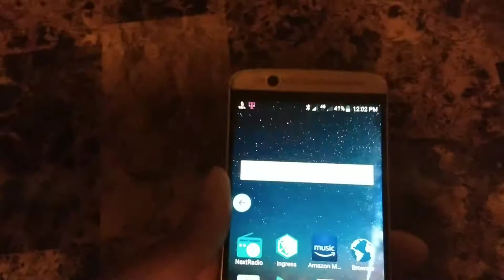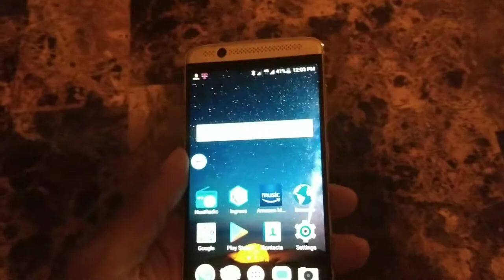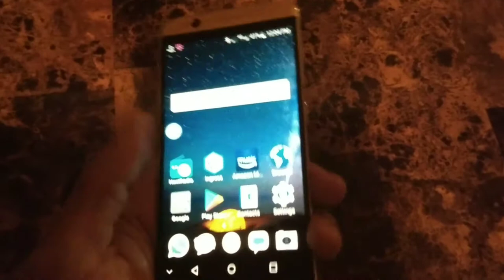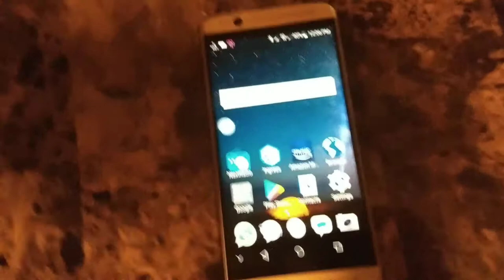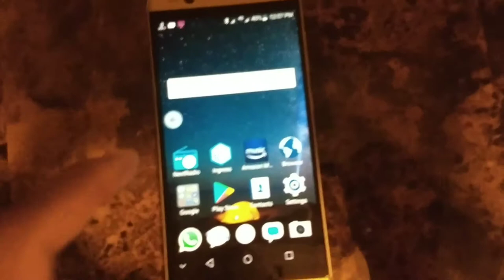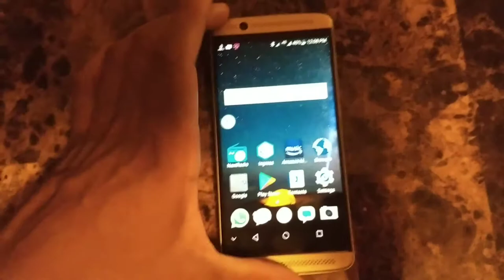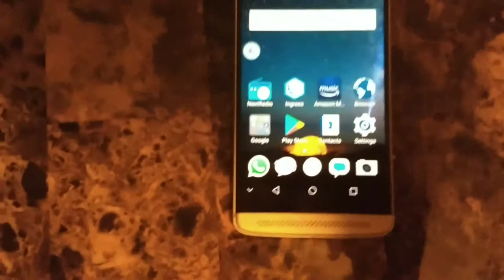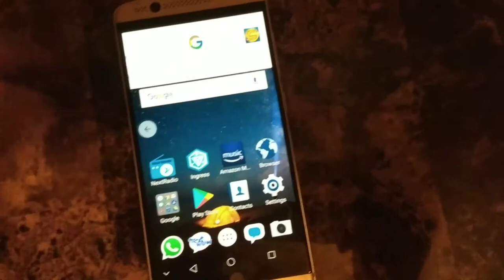How To Use FreedomPop, WhatsApp, Textnow, and NextRadio app All DATA FREE! 😨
Hey! Join me on PayPal and we’ll get $5 each when you make your first purchase.

Use this code to earn $20 in credit for signing up to Textnow wireless

to download Movivo and earn free mobile topup

Do you know AppLike? AppLike suggests new games and rewards you with coins and gift cards (Amazon, PayPal, Google Play..) for playing them! Install the app here and you will receive 4444 coins as an initial credit.

Use this link and PayPal Cash and Gift Cards Now! to download Movivo and earn free mobile topup

Use my link to get $5 for signing into the Amazon App the first time

Hey! Get $20 in account credit by joining TextNow Wireless. Check it out here…

Get 100% Free Mobile Phone Service and High Speed Internet with @FreedomPop.

EARN UP TO 500MB OF DATA EACH MONTH WITH THE FREEDOMPOP FRIENDS LIST.

EARN ANOTHER ADDITION 200MB/MONTHLY ON FREEDOMPOP
BY INSTALLING MY FREEDOMPOP APP AND SIGNING IN TO YOUR ACCOUNT.  HERE IS THE LINK BELOW FOR THE APP ON ANDROID:

HERE IS MY LINK FOR THE FREEDOMPOP GLOBAL SIM FREE PLAN!

Earn cash everyday using inbox dollars!

Earn $5 Today for signing up to SwagBucks!

You also can earn money free for using your very own Paypal account.

Android
FreedomPop
What's app
Textnow
NextRadio
Data Free
Zero Rated
Free Data
Free internet
Data Free Apps
Free calls
Free Texting
Free video chats
Free Radio
Free FM
Free Music
Android
Dual Sims